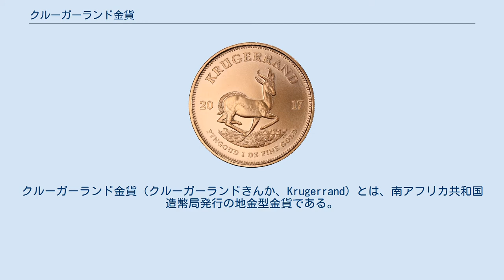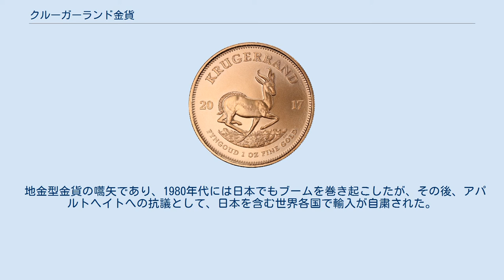クルーガーランド金貨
ポール・クリューガー
クルーガーランド金貨（クルーガーランドきんか、Krugerrand）とは、南アフリカ共和国造幣局発行の地金型金貨である。
 クルーガーランド金貨：表面 クルーガーランド金貨：裏面 この金貨は1892年から1900年にかけて発行されていた1ポンド金貨を模した物である。
 正確に1トロイオンス(約31.1g)の金を含む。
質量は1.0909トロイオンス(約33.93g)。
これは純度が22金であるからで、金約91.67パーセントに銅約8.33パーセントを含む。
表面には南アフリカに位置したトランスヴァール共和国の元大統領ポール・クリューガーの肖像が、裏面にはアンテロープの一種スプリングボックが描かれている。
製造枚数は約5000万枚。
 1967年7月3日に1トロイオンスのものが創鋳され、1980年に1/2, 1/4, 1/10トロイオンスの3種が創鋳された。
 地金型金貨の嚆矢であり、1980年代には日本でもブームを巻き起こしたが、その後、アパルトヘイトへの抗議として、日本を含む世界各国で輸入が自粛された。
 南アフリカに黒人政権が樹立して以降は、限定品としてのみわずかに販売されている。